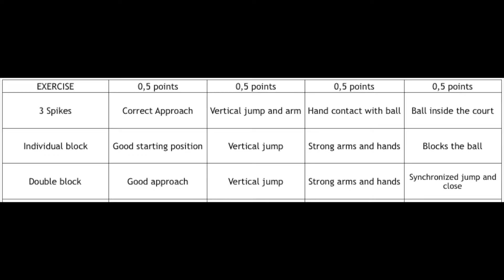VR Volleyball Deporte 3rd ESO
Here you have the VR to ace the exam.